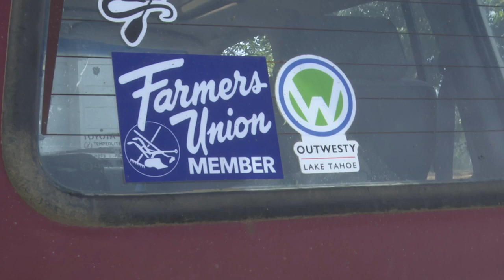Montana farmer weighs in on expiration of U.S. Farm Bill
Farmers are trying to figure out what to do while they still have some funding now that the U.S. Farm Bill extension has expired.